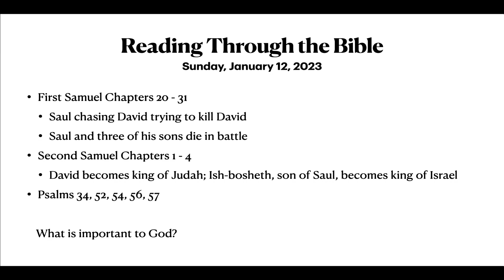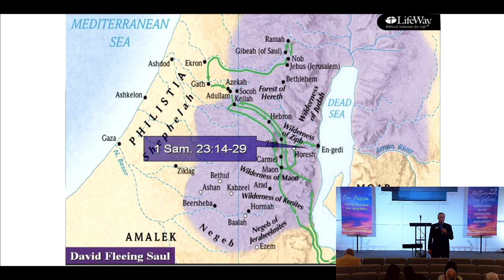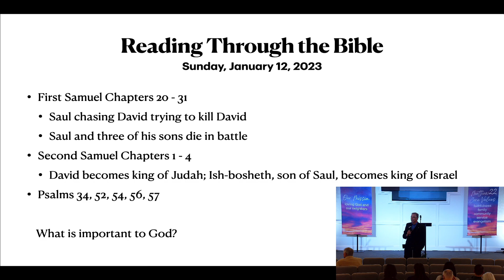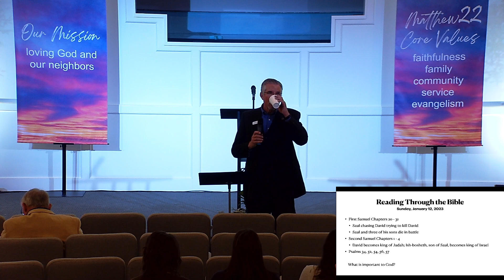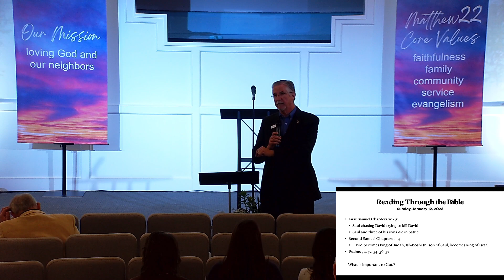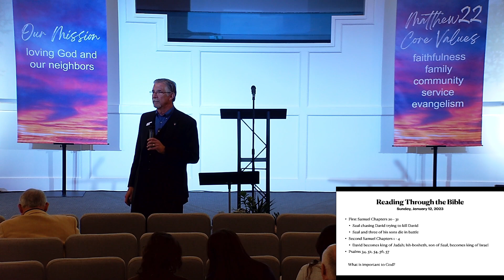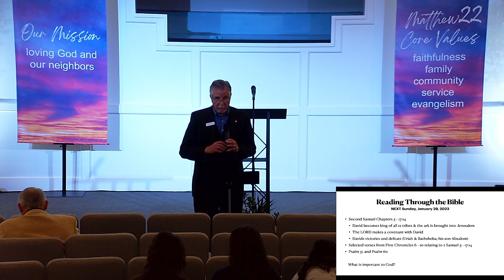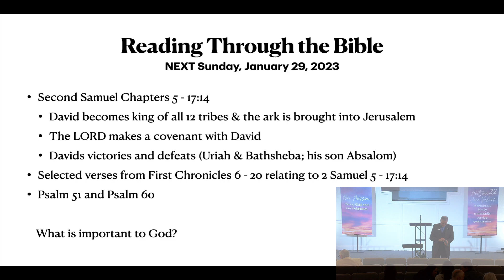Oakdale Adult Bible Class 1-22-23